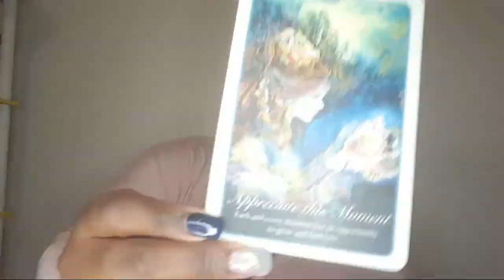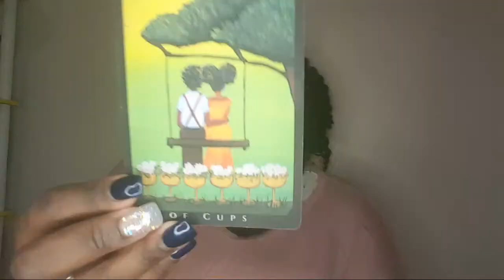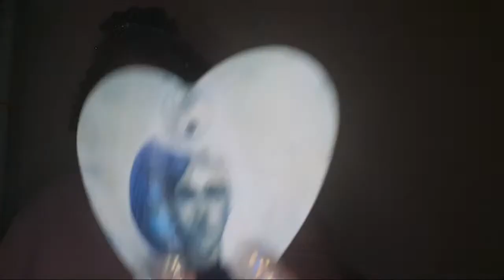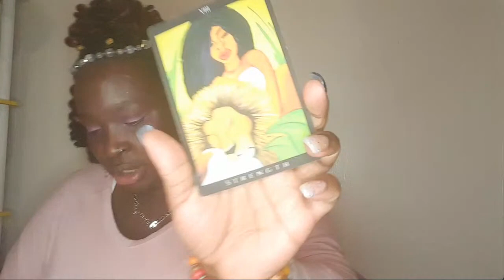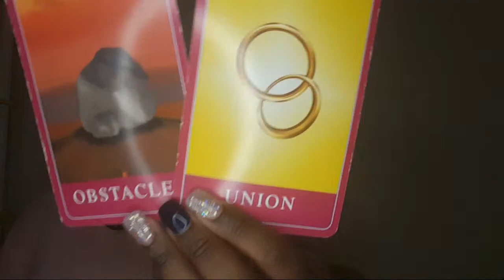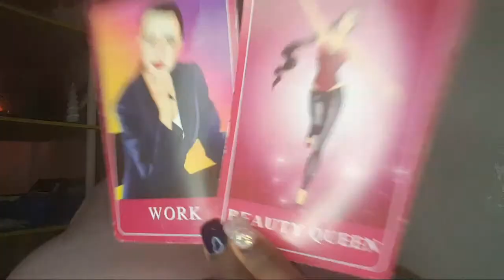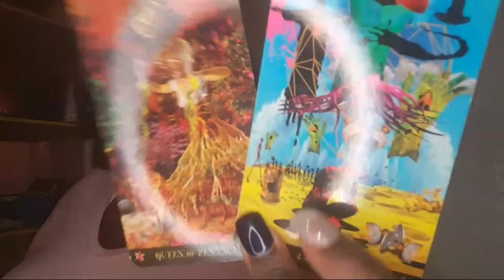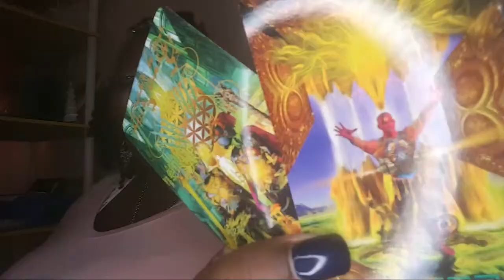TANTRIC EROTIC LOVE READING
🛍🎉🎉MY NEW WEBSITE IS FINALLY UP AND RUNNING Y'ALL 🛍🎊🎊
YOU CAN BOOK A READING, BUY A CRYSTAL INFUSED SPIRIT SPRAY, BODY BUTTER OR SCRUB! 🌟🌟IF YOU'RE  IN THE PHOENIX METRO AREA YOU CAN DEFINITELY GET YOUR HAIR STYLED BY ME! JEWERLY IS BEING ADDED DAILY.

HONORABLE MENTIONS☄☄☄☄
Show some 💙 to my cousins AMBER💎 @ladykyeabeauty and TOPAZ 💎@tazzmane0904 on IG FOR MAKEUP AND NATURAL HAIR STYLING TIPS!
GET YOUR SEA MOSS WITH ALCHEMY WHOLISTIC SEA MOSS GOLD AT ETSY!!!
HAPPY SCORPIO 🦂SEASON
As always thank you for joining me! This is a reading using MY NEW FAVORITE DECK BY ANDREA FURTICK, THE AFRO GODDESS DECK! She Really put Alot of LOVE into her creation, PLEASE check her on Instagram art.drea.goddess
Go to our New FB Group DIVINE FEMININE *GODDESS RISING*